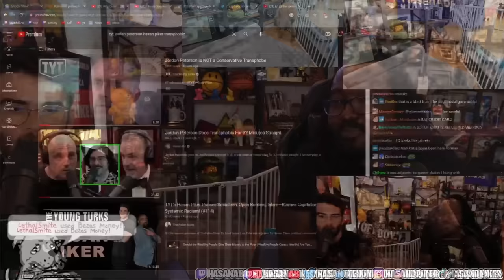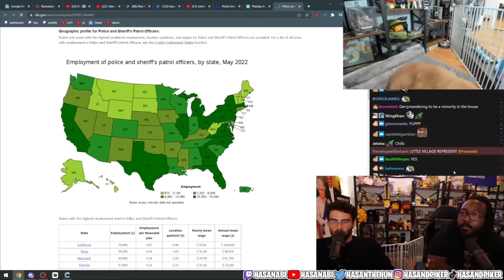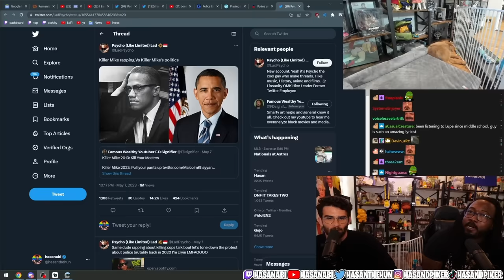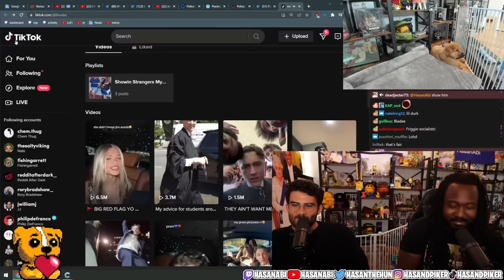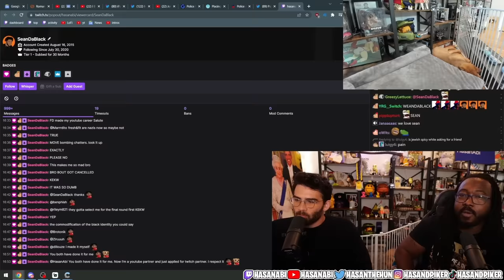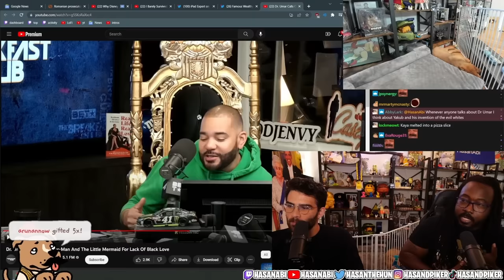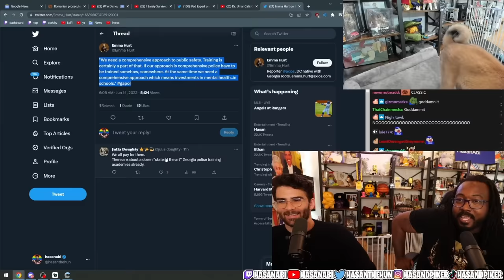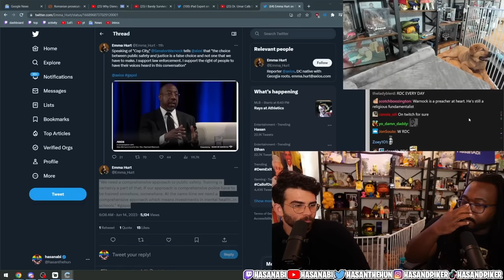Hasan x F.D Signifier talks about Spider-man, Dr Umar, Kenya Barris and more | HasanAbi reacts